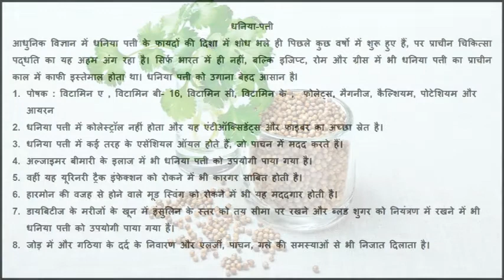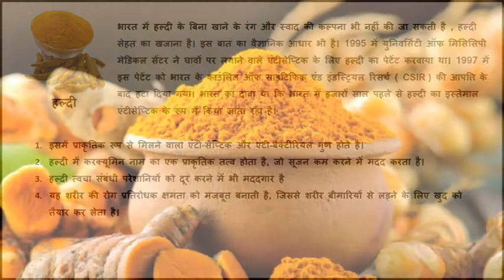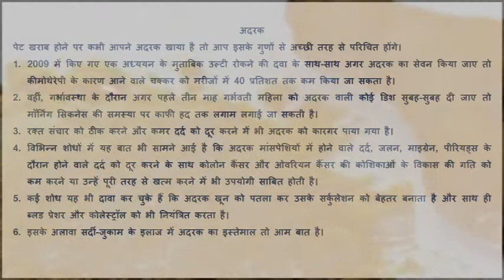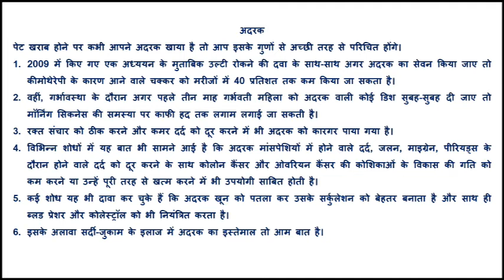स्वाद और स्वास्थ्य रक्षक भारतीय मसालों का उपयोग 4 Special for Turmeric, Ginger & Coriender